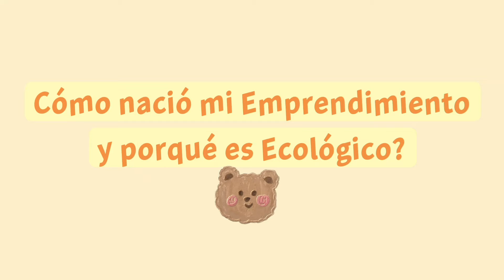Inicia tu Eco Emprendimiento Sin Invertir ♻️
Hola!
Me gustaría compartir mi estilo de vida como ecologista y emprendedora, este vlog quizá pueda servirte en algo.

Recuerda siempre valorar lo que haces y valorar el esfuerzo de otros 🤗

Tiendita: @kawi.devil
Instagram personal: @abear.l